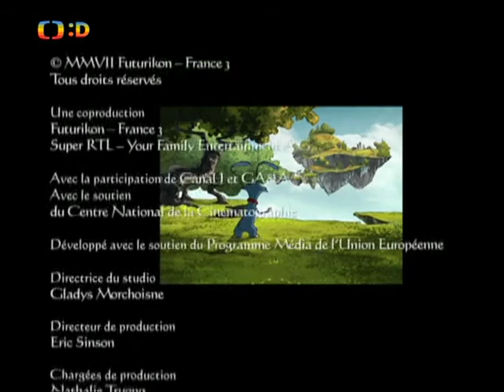Lovci draků sbohem lian-ču